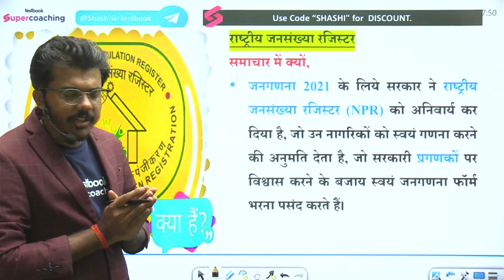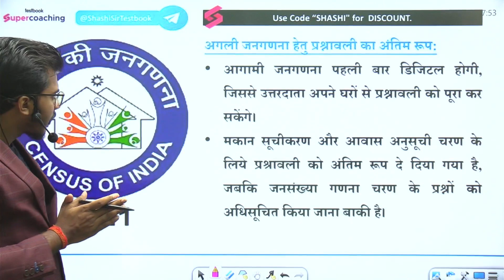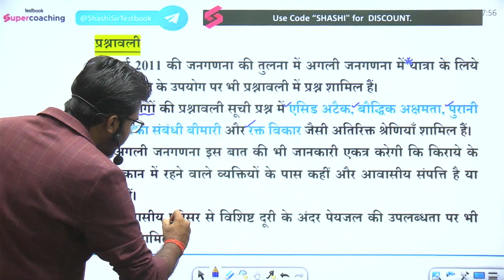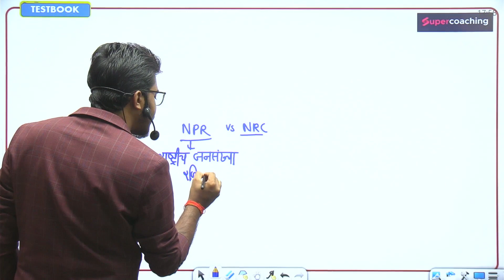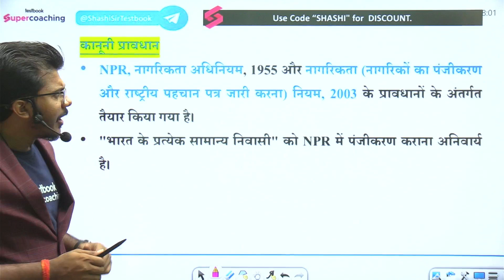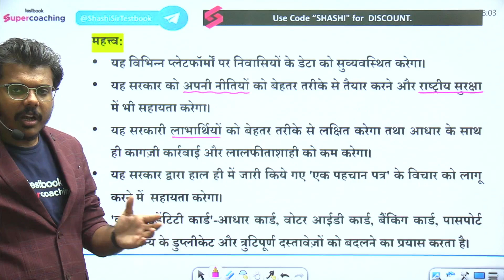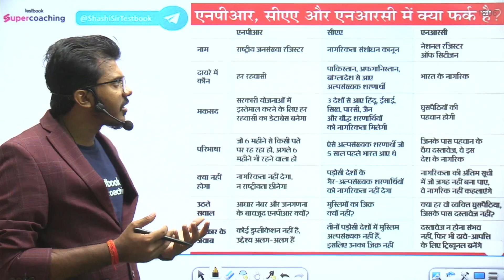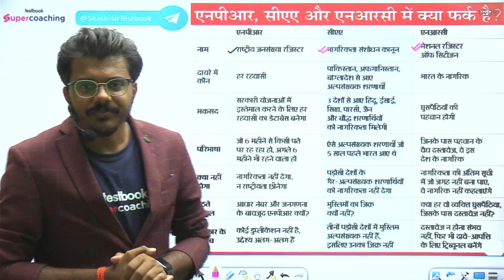Census 2021 National Population Register | Difference between NPR and Census | Shashi